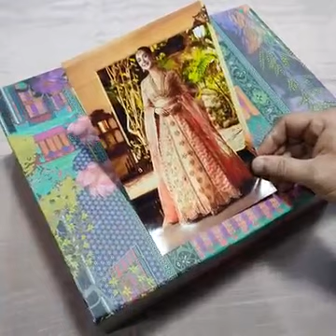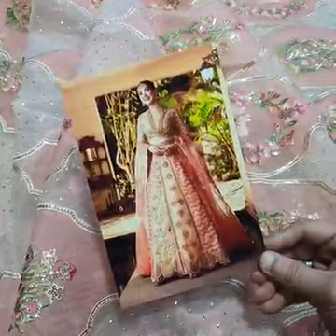Crimson king replica